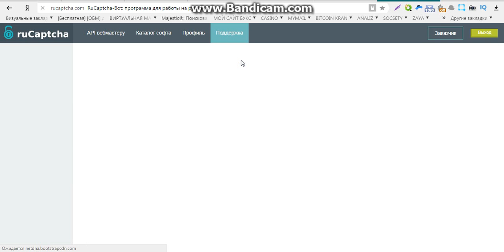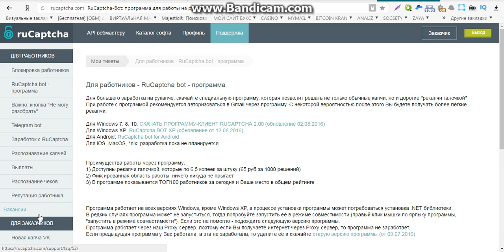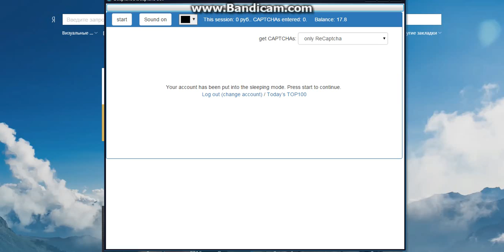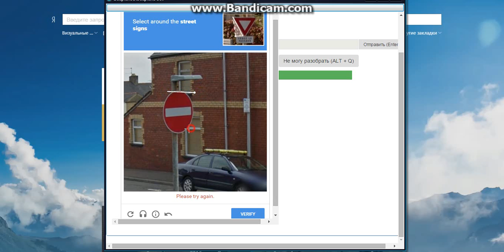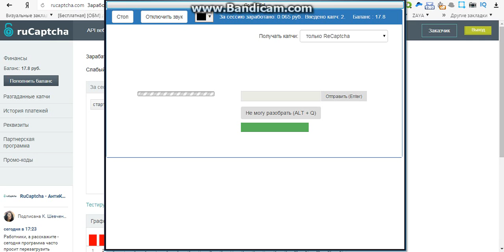заработок на капчах автоматически